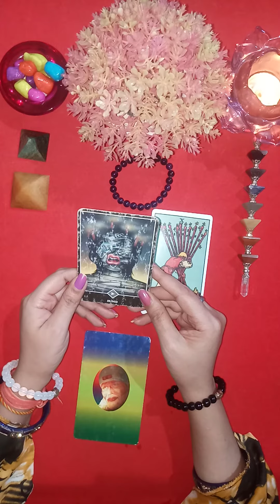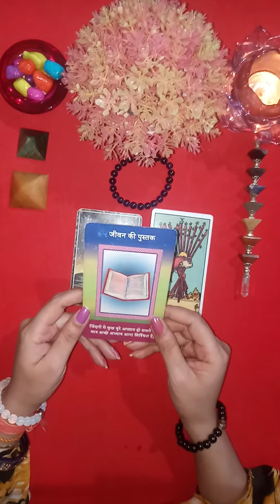Aries Oct 2022 | Mesh Rashifal Monthly | मेष राशिफल | Monthly Horoscope | Tarot Reading Hindi 🧿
or
GOD GIFTED INTUITIVE TAROT CARD READER

1. Certified Tarot Card Reader
2. Certified Crystal Healer
3.Reiki Master Healer
4. Master Of Social Work (MSW)
5. Done Diploma in YOGA
6.  सामाजिक कार्यकर्ता (State Coordinator of Indian Roti Bank Chhattisgarh )

धन्यवाद